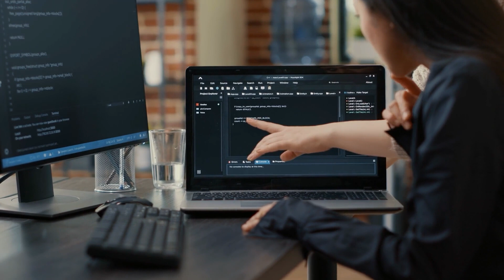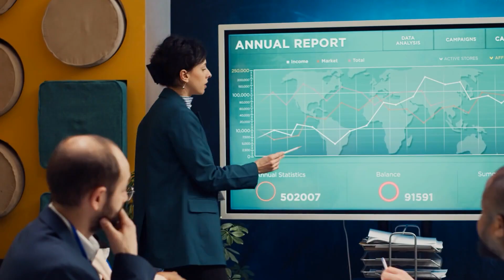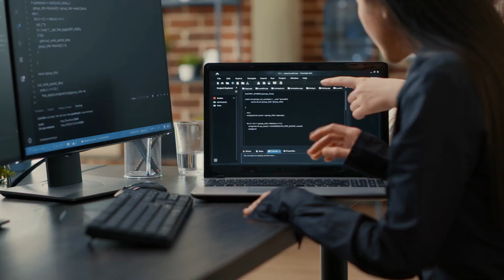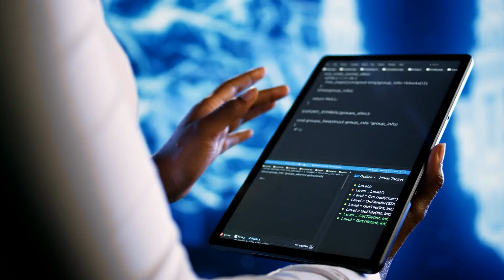AiR Spotlight Sessions | Shoptalk 2025 Highlights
From clean, connected data to real‑time brand experiences, Microsoft and partners brought together powerful AI discussions at Shoptalk 2025.

Sessions & Speakers:
Clean, Connected Data – The Key to AI Innovation
• Jerome Rose (Microsoft) & Akhil Behl (Fractal)

Orchestrate Marketing Workflows with AI Brand Assistant
• Jen Lee (Microsoft) & Nora Staebler (Sitecore)

Transformative Use Cases of Agentic AI
• Travis Coleman (Microsoft) & Rachel Ramaswamy (Accenture/Work & Co)

AI and Store Operations
• Jeff Strasser (Microsoft) & John Dubois (EY)

✨ Don’t miss the trends, challenges, and real‑world applications that are already reshaping the retail experience.